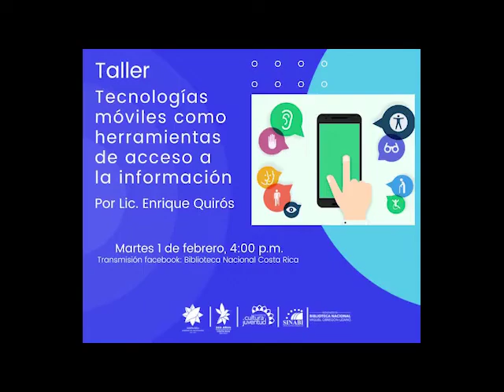Tecnologías móviles como herramientas de acceso a la información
Un taller impartido por Lic. Enrique Quirós, un gran conocedor de las tecnologías móviles que procuran hacer más accesible la información a las personas con discapacidad.

Durante la sesión virtual se brindaron pautas y consejos, así como  herramientas muy útiles, para lograr que los contenidos puedan ser consultados por la mayor cantidad de personas.

Este taller se puede observar completo en el perfil de Facebook de la Biblioteca Nacional.